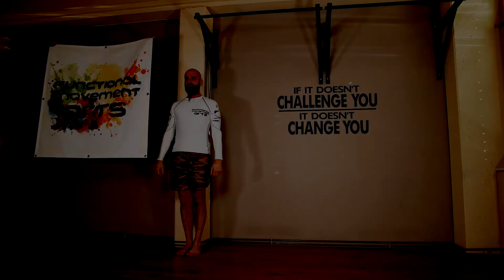Calisthenics Kurs - Leg Raises